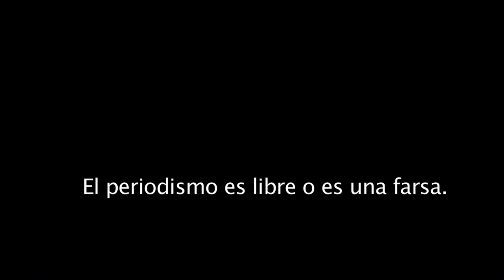La Kolmena presente en Rueda de Prensa de la Candidata Luisa González para analizar el post debate.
➡️ Luisa González, candidata a la presidencia de Ecuador, dialogó con los medios alternativos sobre el retorno de la RC.
Origen de la Señal: @LaCalleEcu